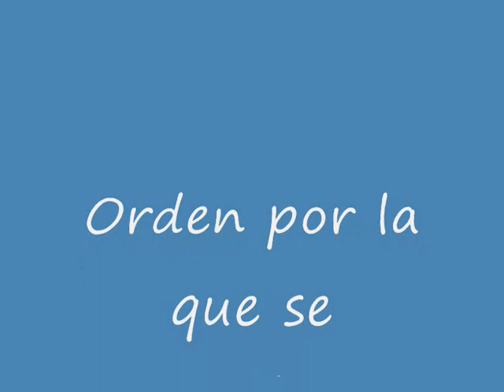Documento administrativo de formalización de contratos de obras.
Orden por la que se aprueba el modelo de documento administrativo de formalización de contratos de obras.